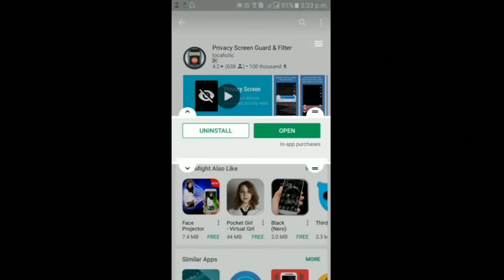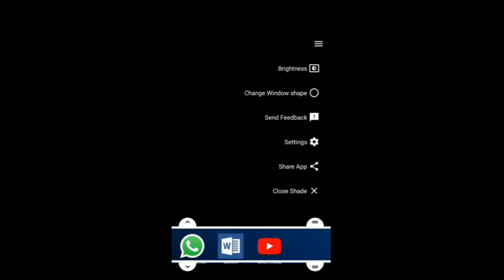Best app To keep your screen safe